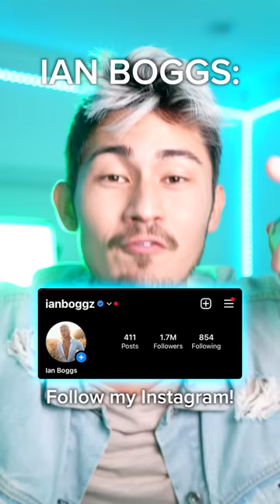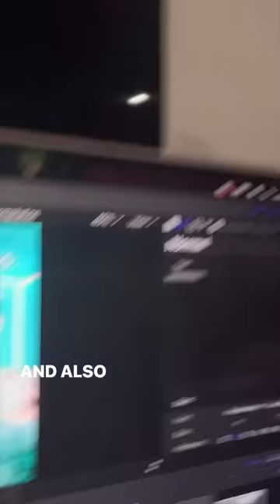I Became The AVATAR